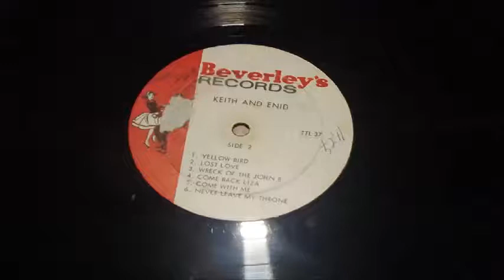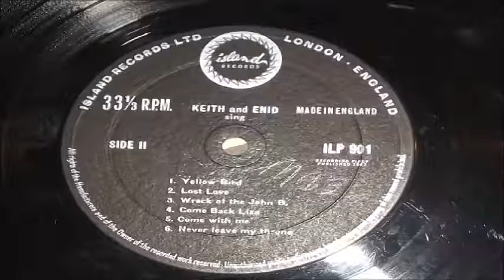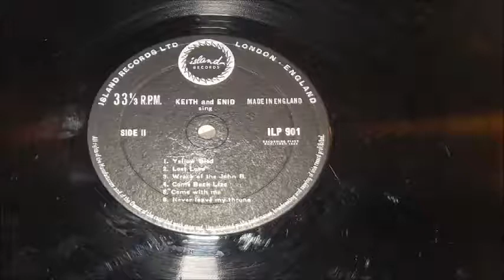KEITH AND ENID WRECK OF THE JOHN B LP RARE